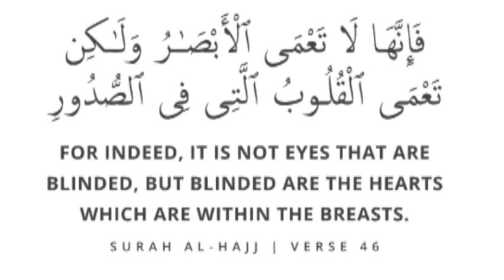Does the Quran say we think with our hearts?